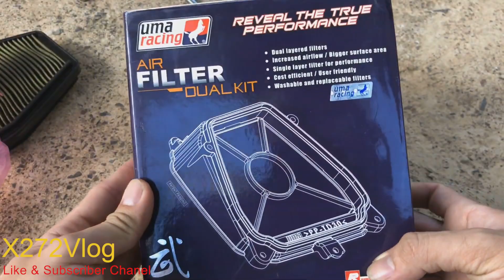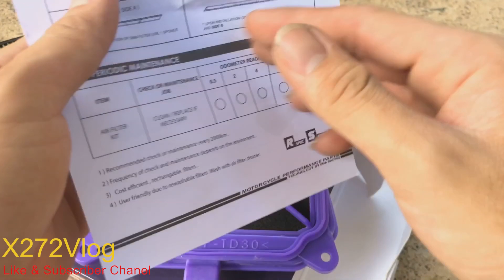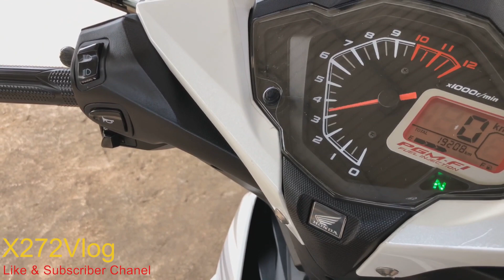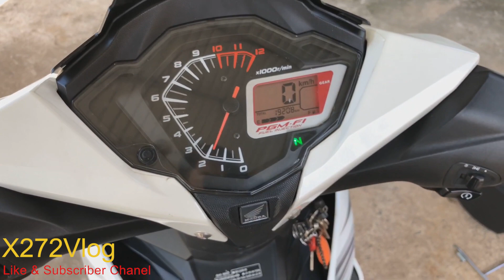Lọc Gió Độ cho HONDA Winner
Sau Khi Thay Lại loại lọc gió này thì đến nay cũng chạy dc hơn 5000KM rồi có vài điều nhận xét về nó:
!XE chạy Cảm Giác ga nhạy hơn,Bốc
!Không Bị Rối loạn gananti như trước
!Nhiên Liệu có Vẻ hao Hơn,vì mình đã thay thêm cây Pô Tăng vào
Có Rất Nhiều loại sản phẩm lọc Gió dành cho winner,các mức giá tùy vào từng loại khác nhau,nên AE có thể chọn những mẫu phù hợp với hầu bao của mình..
Thanks AE Đã Xem Video Của mình